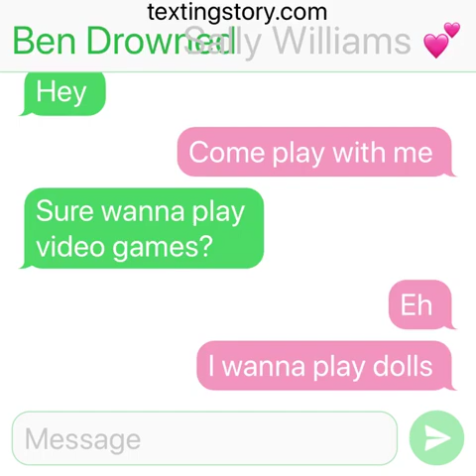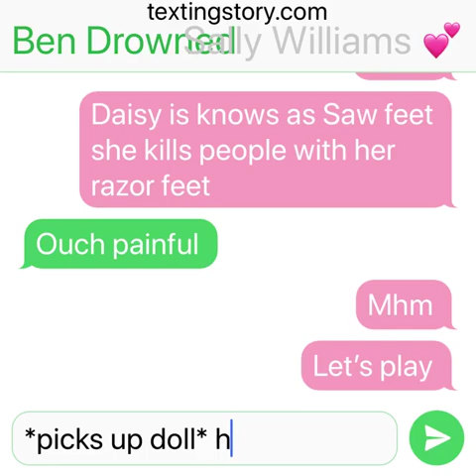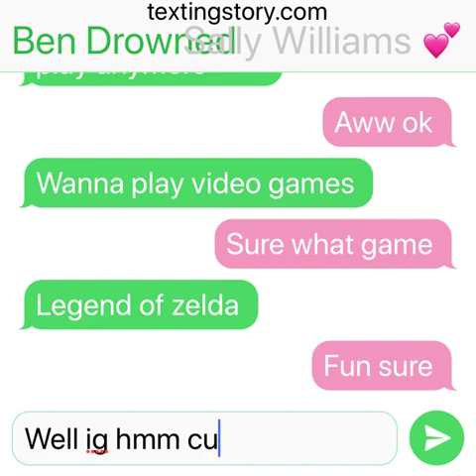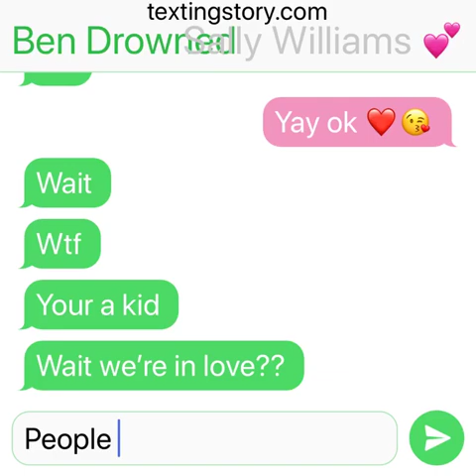If Ben Drowned And Sally Texted Each Other